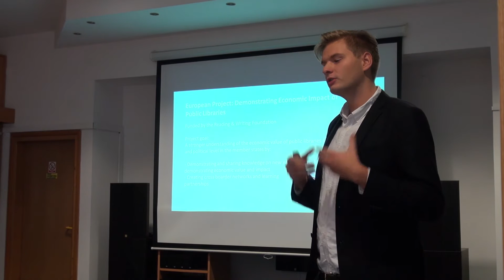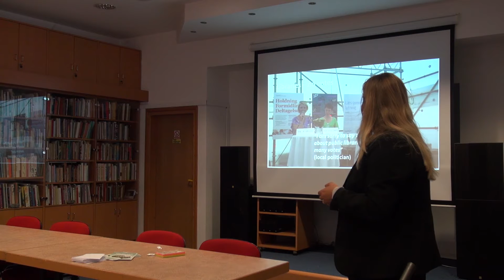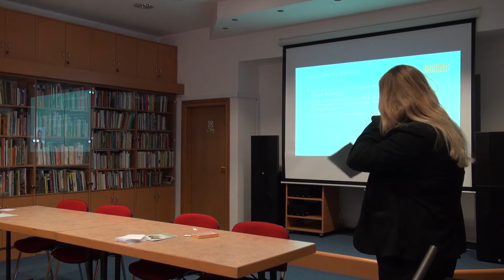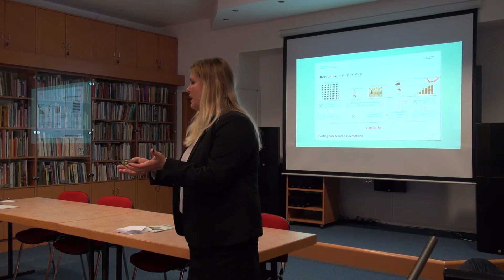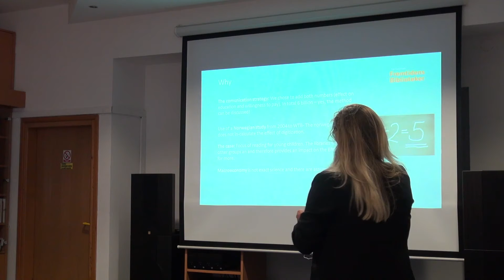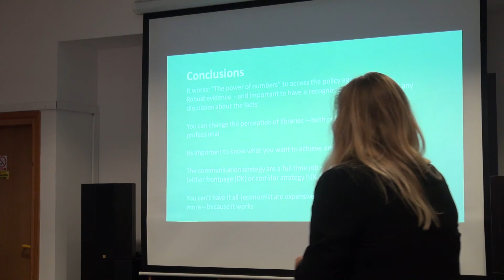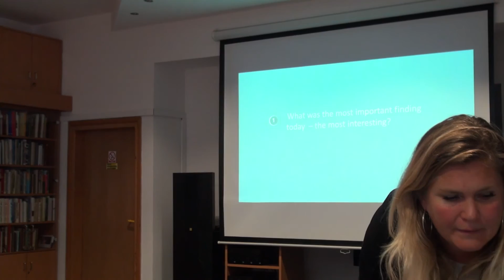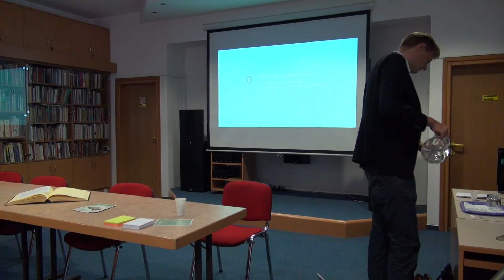The Economic Impact of Public Libraries in Denmark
Rezultati istraživanja o ekonomskoj vrijednosti narodnih knjižnica, provedenoga u sklopu Danskog projekta koji pokazuju da narodne knjižnice postižu znatan ekonomski učinak na društvo u cjelini te da se stoga ulaganje u narodne knjižnice isplati. Više o projektu na adresi